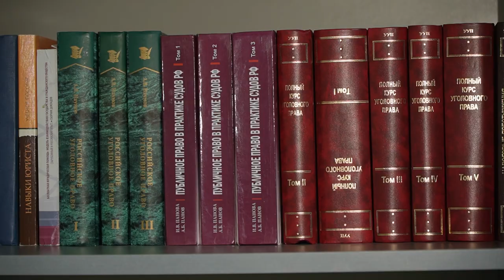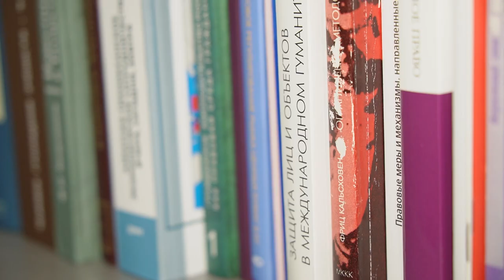Бесплатные юридические консультации.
Не всегда за юридическую консультацию нужно платить большие деньги. Месяц назад житель Владивостока Олег приобрел велосипед в одном из популярных магазинов города. Но вскоре после покупки начались проблемы с его трансмиссией. Придя в магазин, Олег не смог договориться с администрацией о причинах поломки. И решил обратиться за консультацией в юридическую клинику одного из местных вузов. В которой студенты – будущие юристы, оказывают бесплатные консультации.